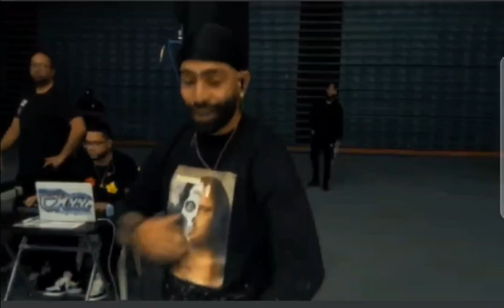🔥💪 @arcangel a una semana de comenzar sus conciertos en elcholi nos deja este tema